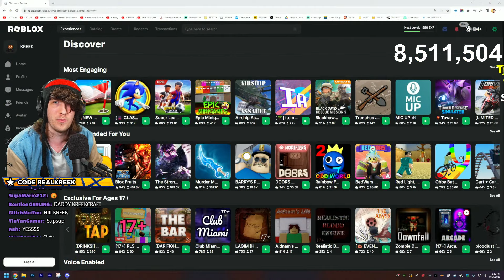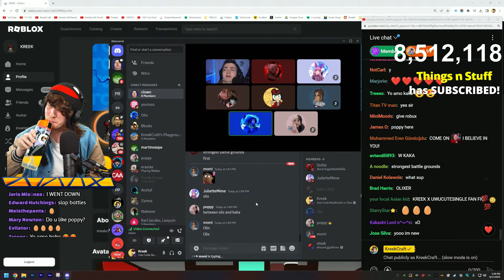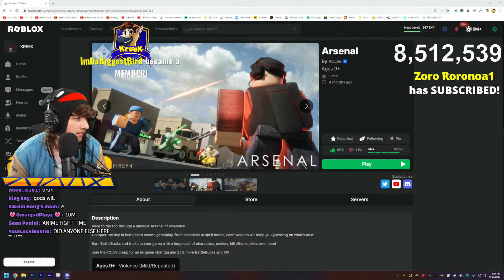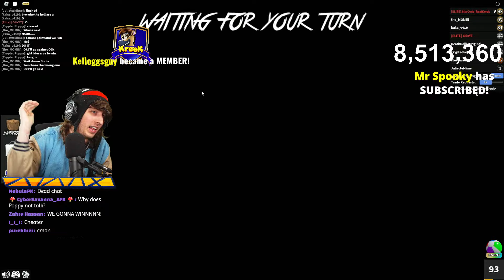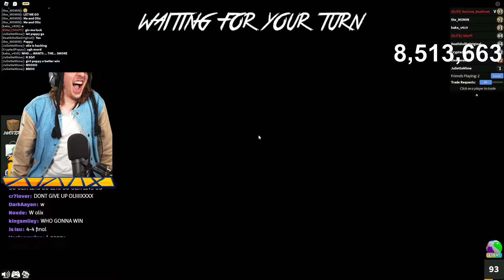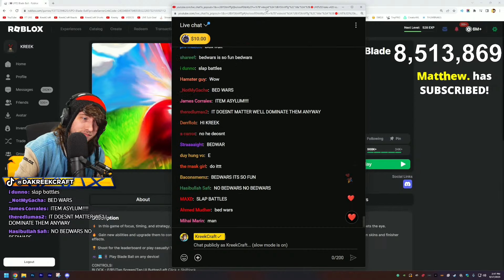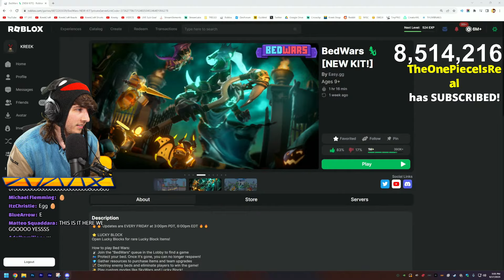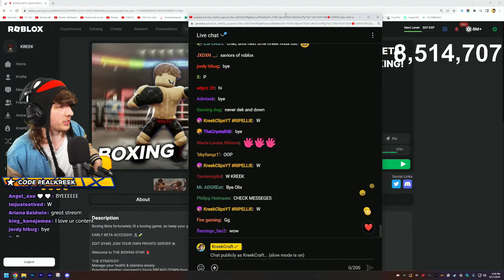kaka v420 vs rebootedpoppy